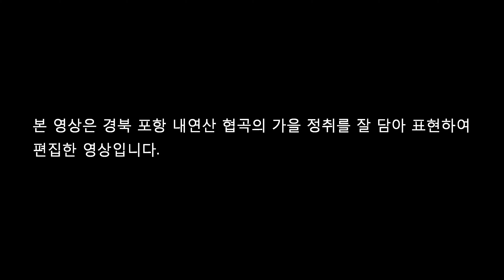포항 내연산 가을 협곡 풍경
본영상은 드론의 4K 카메라로 포항 내연산 가을 협곡 풍경을 담은 영상입니다.

따라 저작자와 협의 승인 후 사용이 가능합니다.